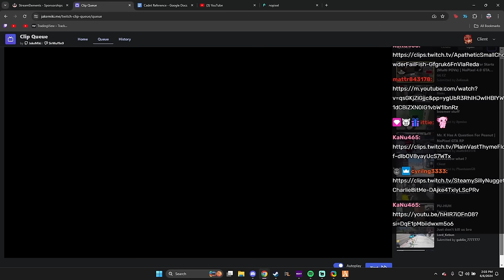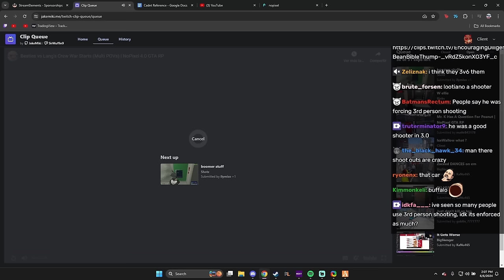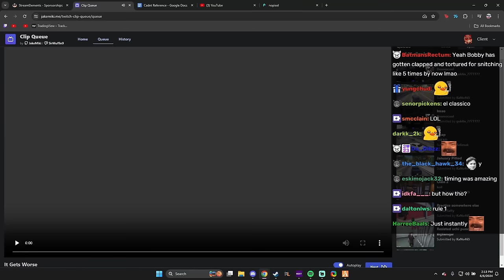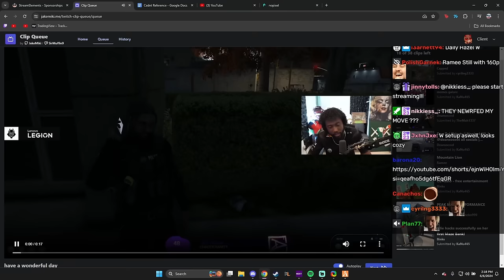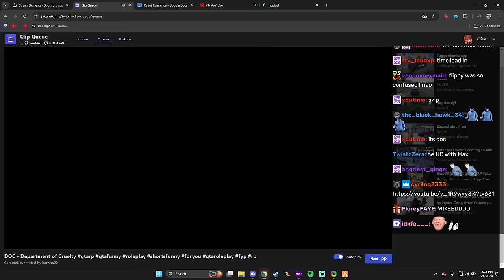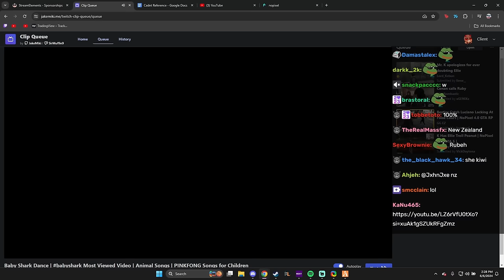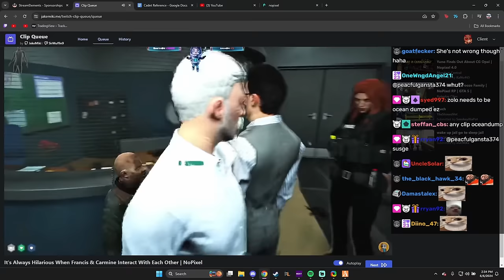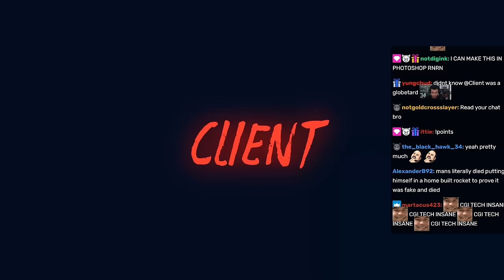Client Reacts to Besties vs Old Bois, Ellie 1 Shots Maze Bank Hack and More | Nopixel 4.0